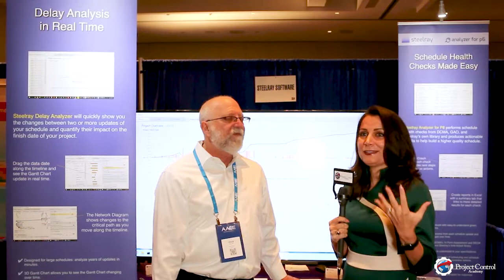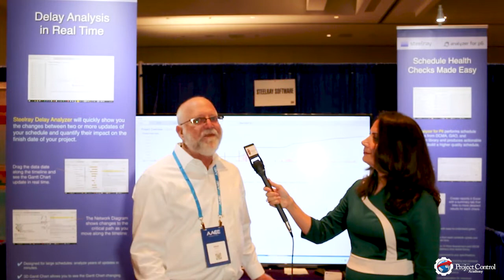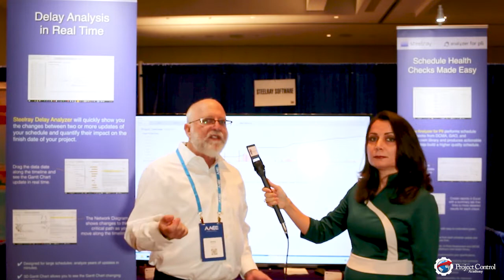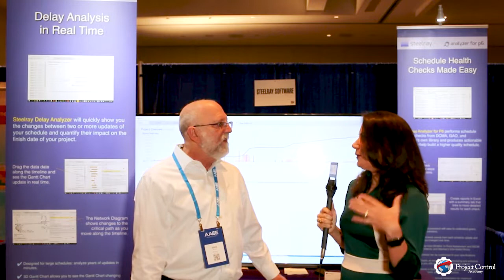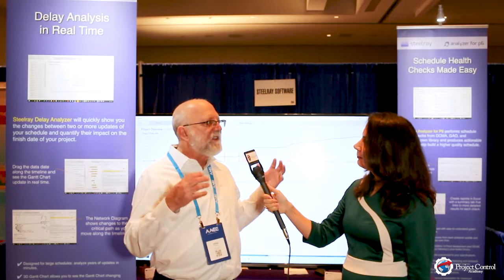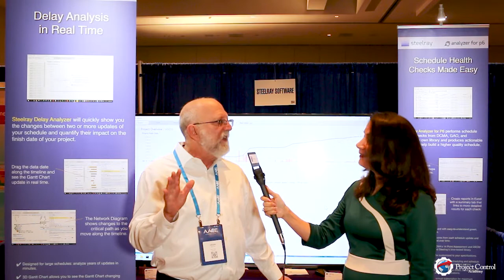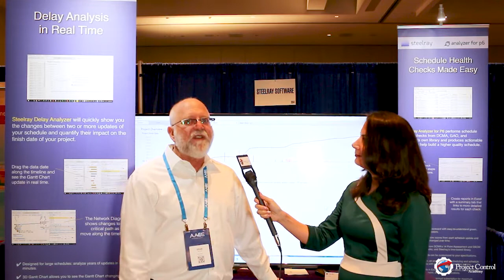Project Schedule Visualization and Analysis with Steelray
Watch this Interview with Brian Leach, Founder & CEO of Steelray Software, to further explore how you can enhance your project's schedule visualization and analysis with Steelray.